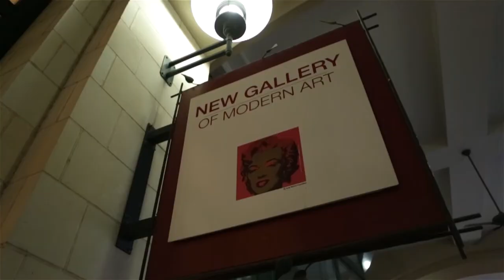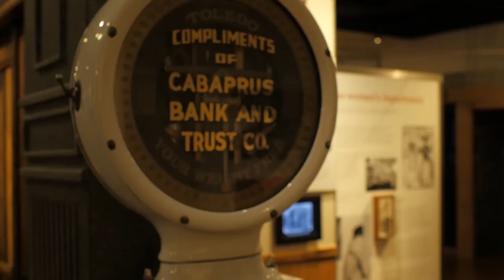Uptown Crawl presented by HomeTrust Bank